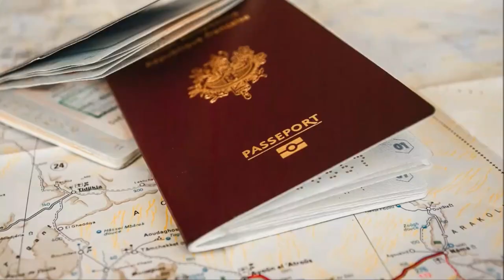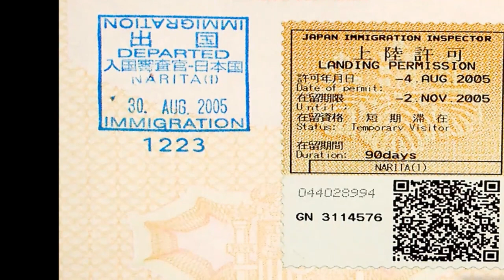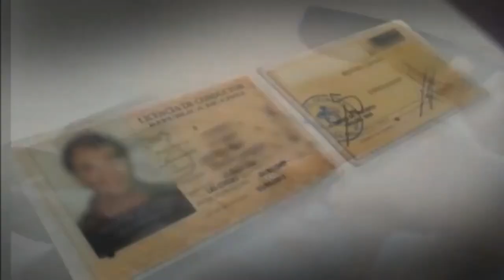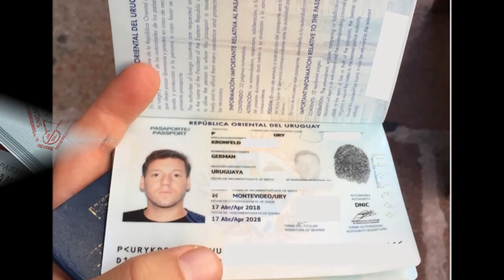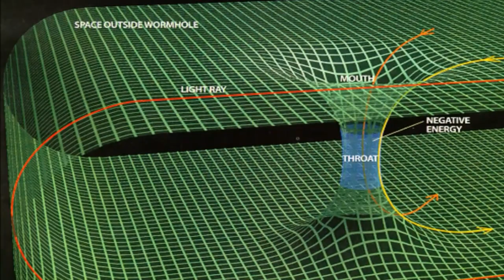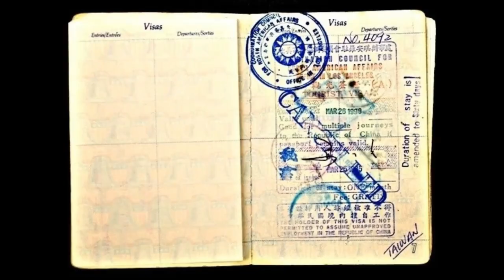EL HOMBRE DE TAURED